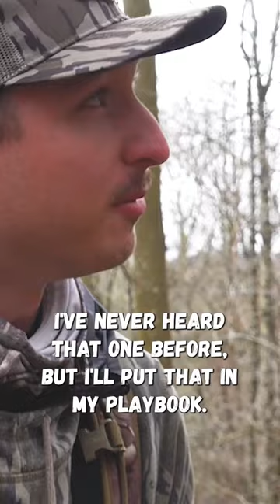Turkey Calling Experts 😂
Warb, Zach and Hayden discuss the best turkey calls to use under different situations 😆